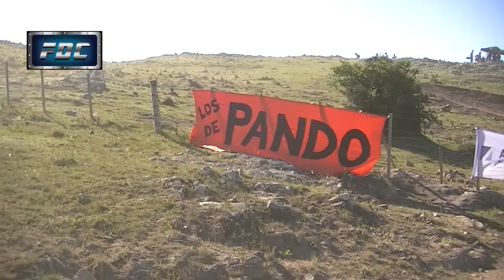FDC Programa 38 Bloque 2 - Rally del Atlántico 2015 -Sudamericano en Uruguay